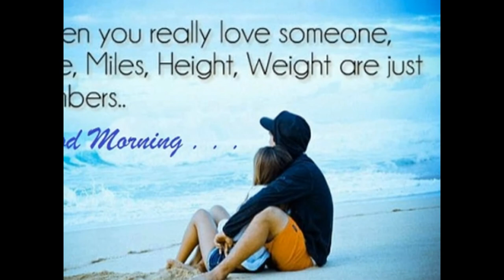Romantic GooD Morning